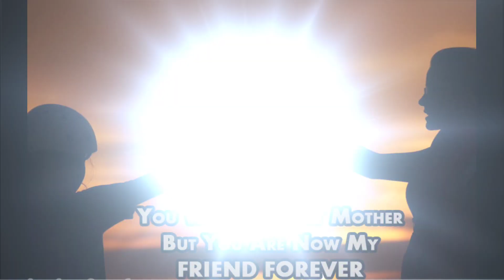Mom Is the Real Fighter#360